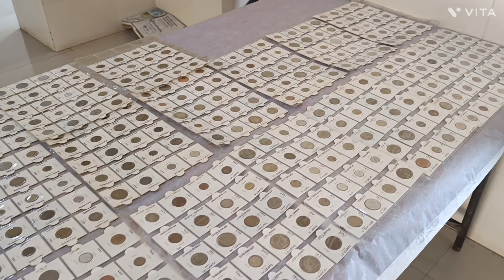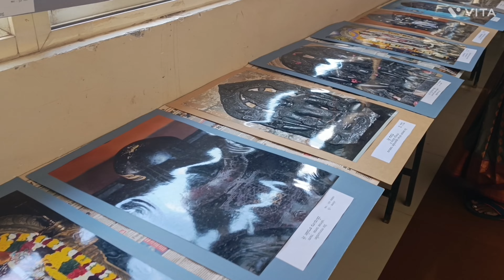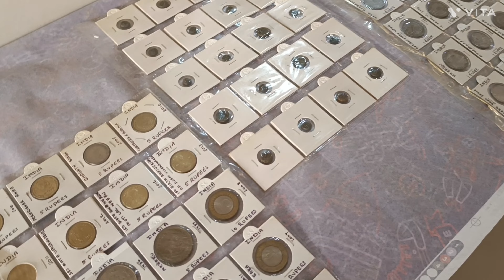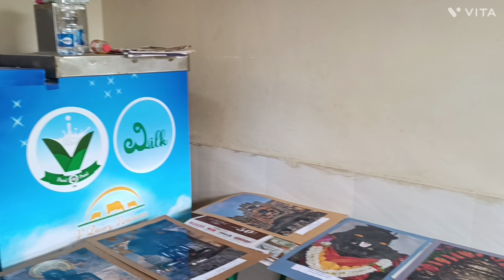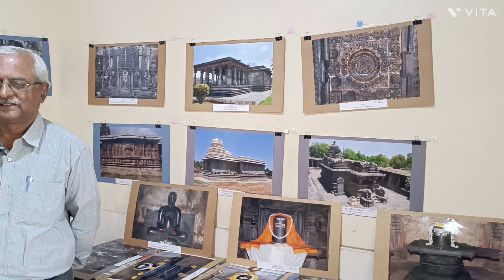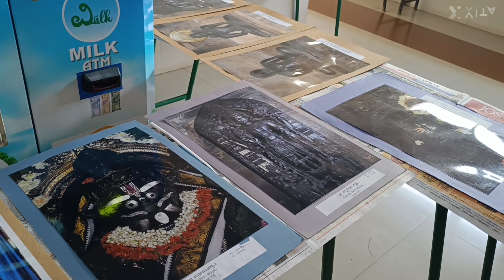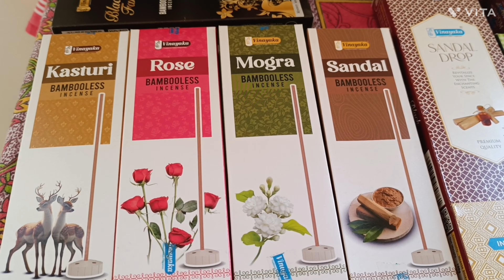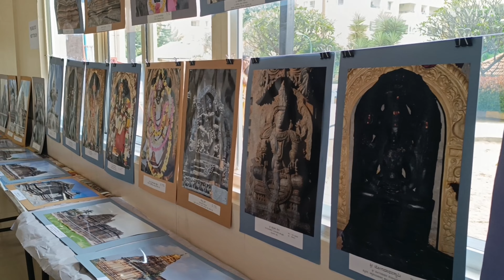ಹೊರಮಾವು ಹೊಯ್ಸಳ ನಗರದ ಅಪಾರ್ಟ್ಮೆಂಟ್ ನಲ್ಲಿ ಕನ್ನಡ ರಾಜ್ಯೋತ್ಸವ Kannada Rajyotsava in Hoysala Nagara aprtmnt